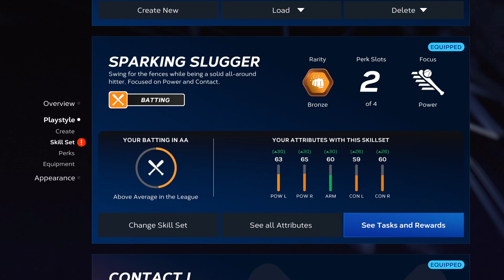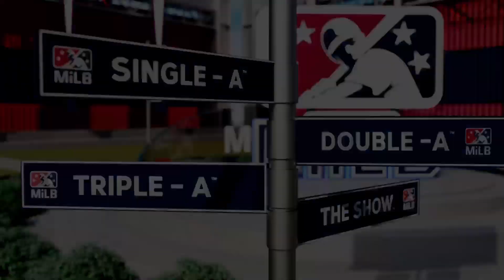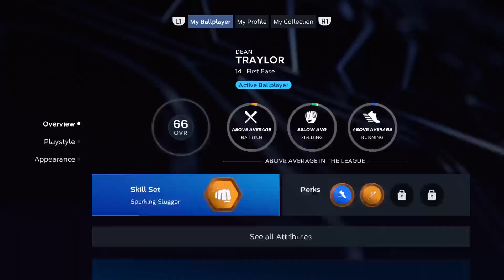MLB The Show 23 Road To The Show Part 3